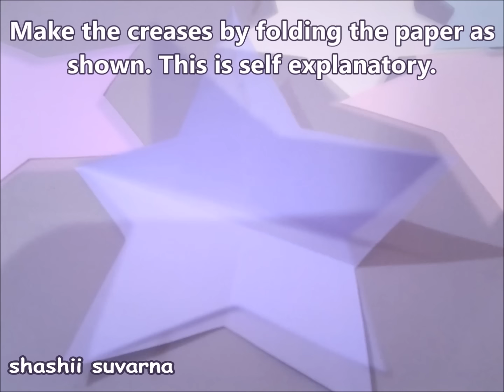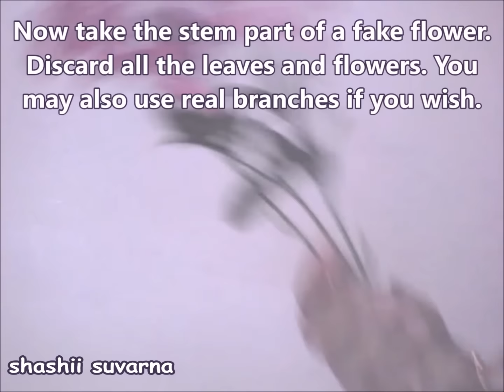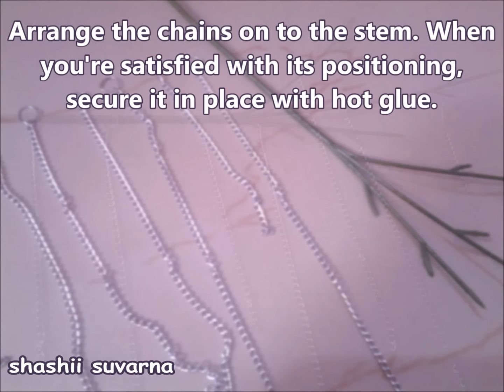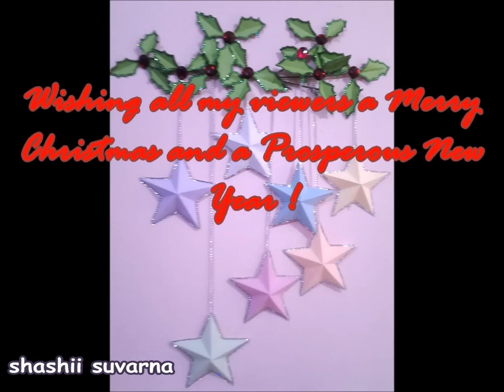Colourful Paper Stars Wall Hanging